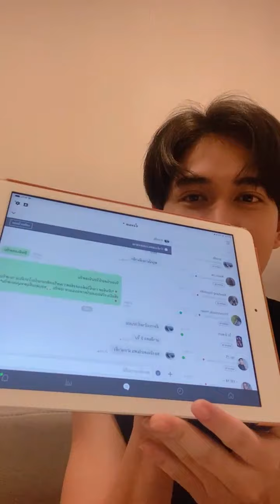2021.02.23 Bonusyim IG Live - มาอุดหนุน 'กระเป๋าประจำตระกูล' กันเยอะๆนะครับ '